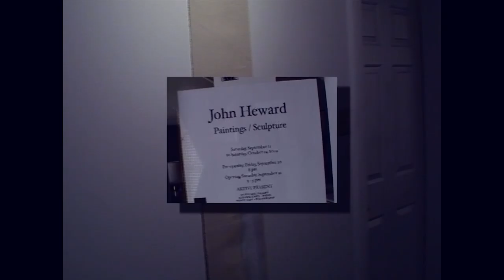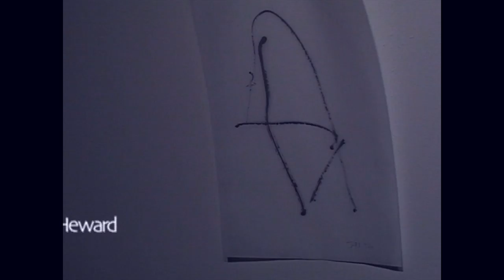Heward and Duval 2002, Brian Saby's 700 Contemporary Art, London Canada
Artist musician John Heward and Bassist Dominic Duval did a performance at Brian Saby's 700 Contemporary Art Gallery in 2002. This was the first time I did a stream video...all in one take. go wid da Flo.